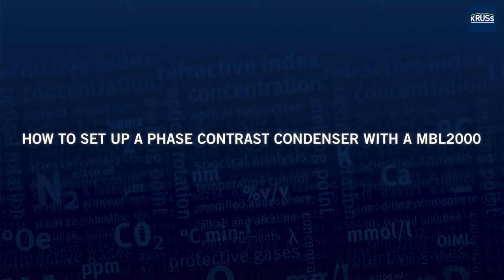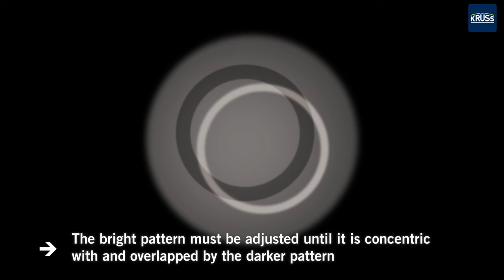Microscope MBL2000 – How to set up a phase contrast condenser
1. Remove the bright filed condenser and replace it with the phase contrast condenser

2. Raise the level of the phase contrast condenser as close as possible to the sample

Objectives labelled Ph must be used for microscopy in phase contrast

3. Align the phase contrast condenser to the focal length of the phase contrast objective

INFO: A.KRÜSS also offers economic phase contrast condensers for single zoom levels (20x or 40x)

4. Remove an eyepiece from the tube end and replace it with a centring telescope

5. Switch on the lamp to begin with the adjustment of the device

6. Loose the screw of the centric telescope and focus the image within the telescope

7. Loose the screws of the phase contrast condenser to make the centring knobs flexible

8. Move the centric knobs back and forth to centre the phase contrast device

INFO: The bright pattern must be adjusted until it is concentric with and overlapped by the darker pattern

9. Remove the centring telescope from the tube end and replace it with the removed eye piece

INFO: The microscope can now be used for the examination of samples using the phase contrast method. If the phase contrast device is set to 0 respective DF, you can microscope in bright field respective dark field